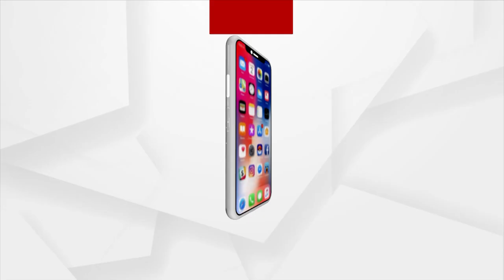Dot FEAST 2023 | ସୁନୀଲ ଗ୍ରୋଭର ଖେଳିଲେ କୋନ ବନେଗା କରୋଡପତି | Sunil Gover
ଡଟ୍‌ ଫେଷ୍ଟରେ ହାସ୍ୟ ଅଭିନେତା ସୁନୀଲ ଗ୍ରୋଭର ଖେଳିଲେ କୋନ ବନେଗା କରୋଡପତି...।